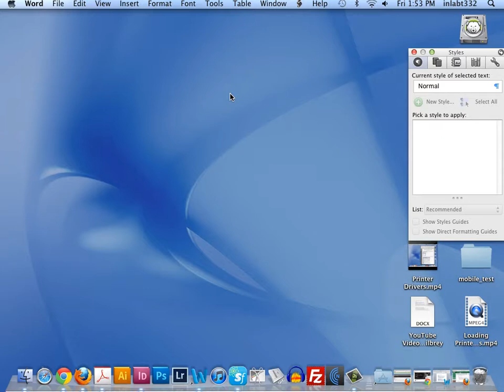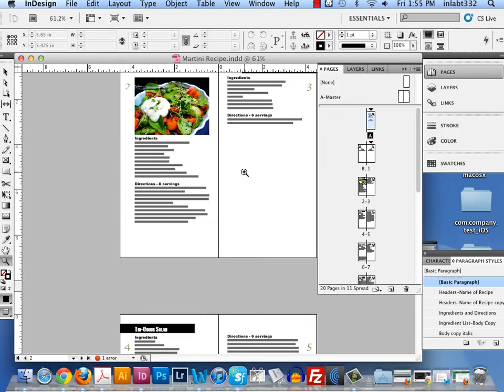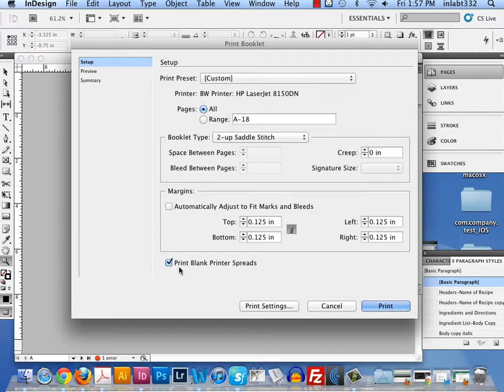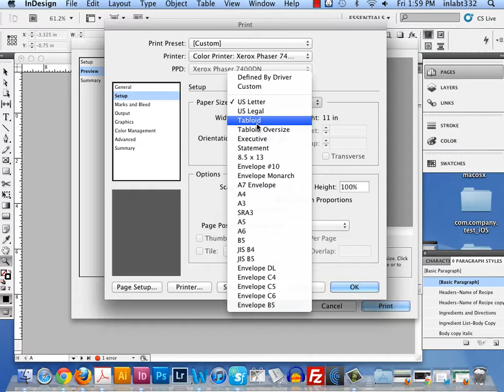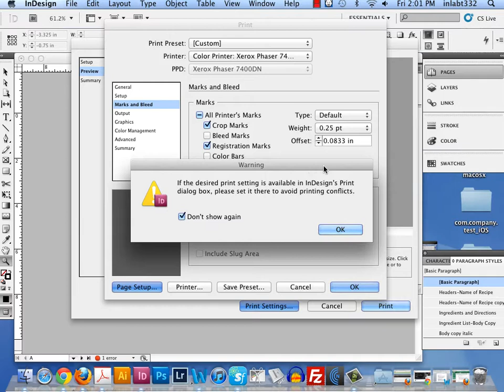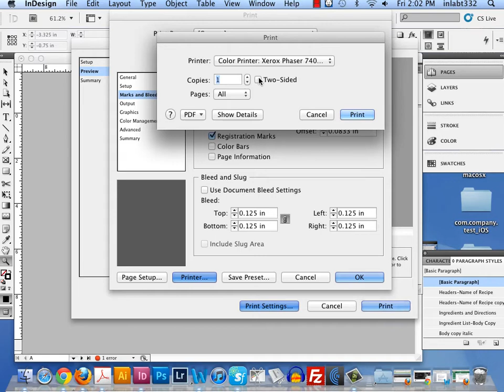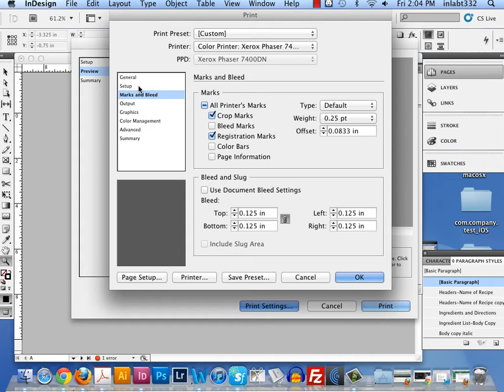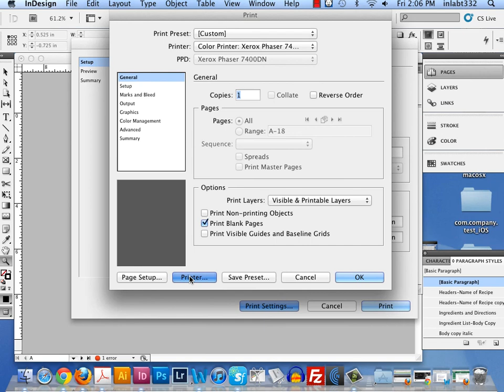InDesign Print Booklet feature: Xerox 7400DN Printer.mp4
This video covers how one might print a multiple page document or booklet to the Color Xerox 7400DN printer. The pages will be in the proper positions for binding, and the printer will print double-sided to each sheet of paper.